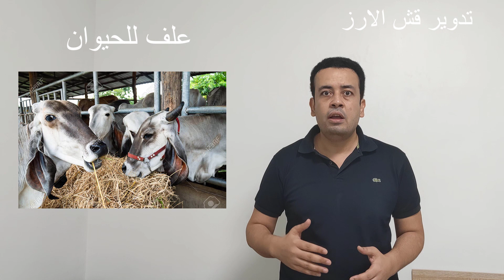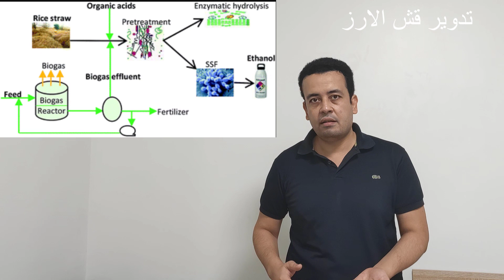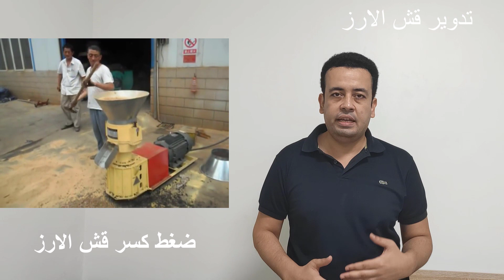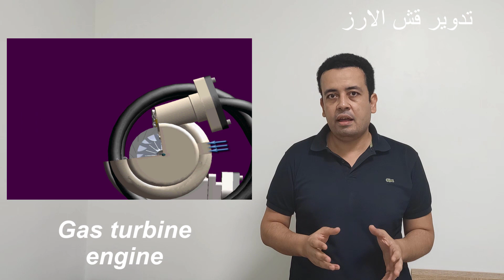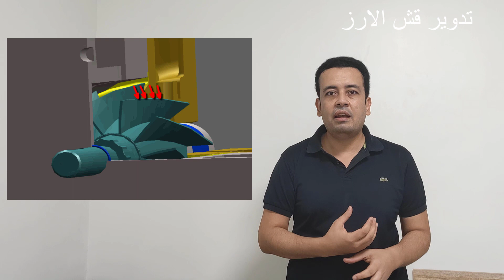مشروع تدوير قش الارز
مشروع إعادة تدوير  قش الارز
مشروعات صغيرة مربحة
مشروع مربح وبتكلفة بسيطة
مشروع انتاج سماد قش الارز
تحويل قش الارز لوقود حيوي
تحويل قش الارز لكهرباء
استخراج إيثانول من قش الارز
قش الارز علف للحيوان
قس الارز لتصنيع الورق
سماد قش الارز
مشروعات صغيرة مربحة
rice straw to electricity
rice straw to ethanol